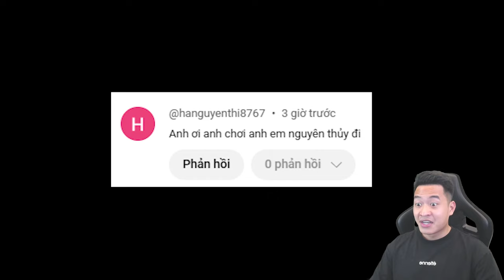Bằng cách thần kỳ nào đó tôi đã chơi game Lỏ này!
Bằng cách thần kỳ nào đó tôi đã chơi game Lỏ này! Anh em nguyên thủy